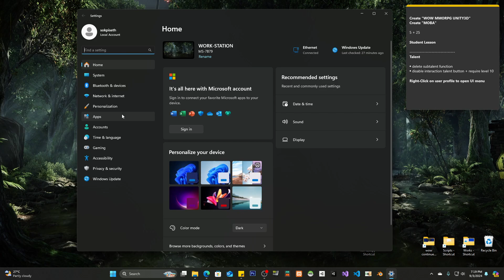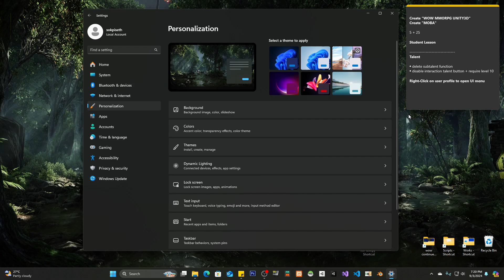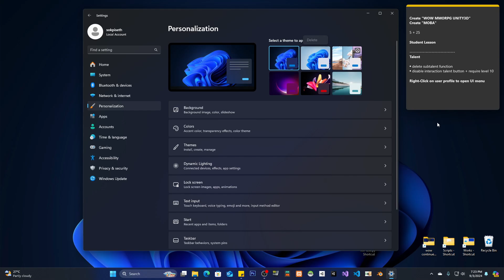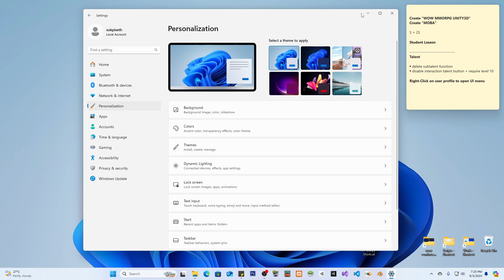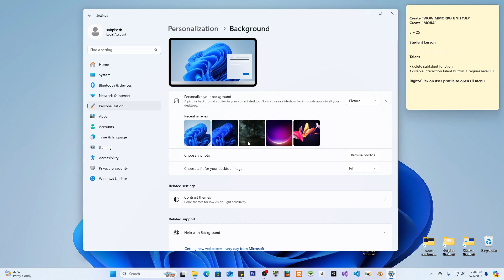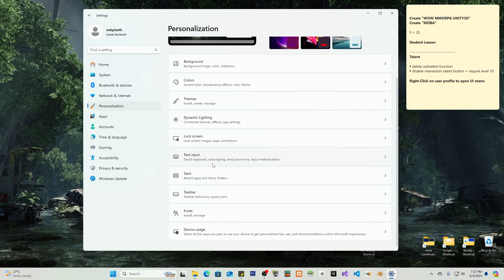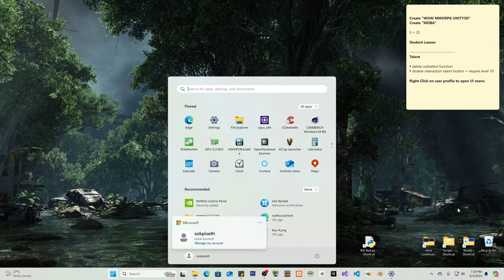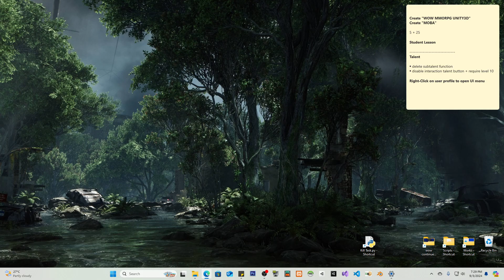Cambodia (ខ្មែរ) Microsoft Windows 11 E5